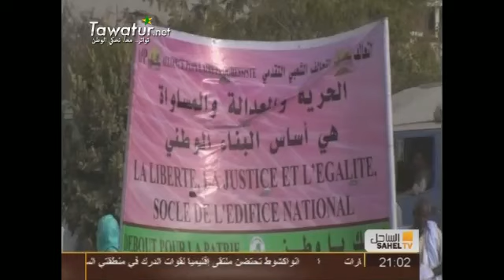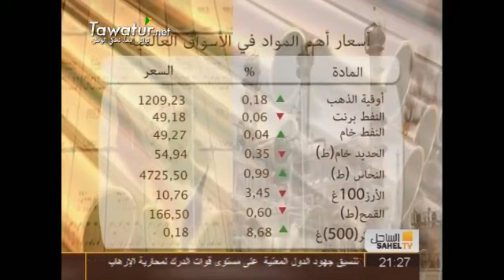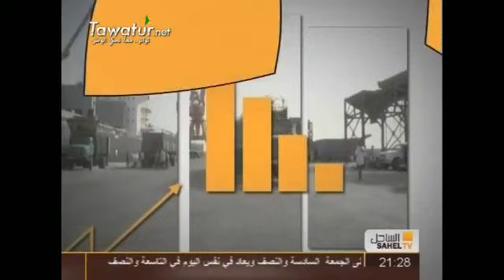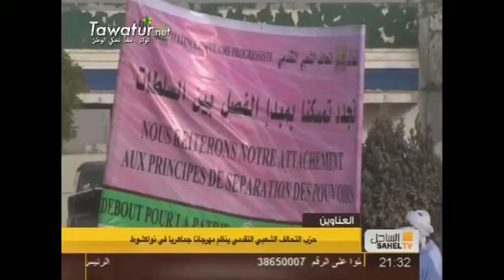نشرة أخبار قناة الساحل 30-05-2016- محمد بديدي